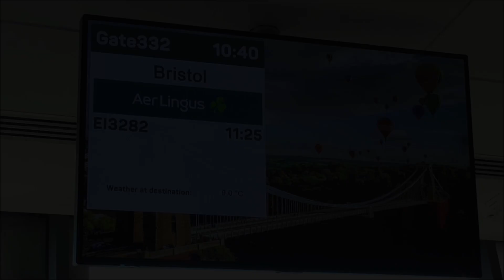Aer Lingus Regional EI-GZV Dublin-Bristol 14th October 2023 (Trip Report)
Today I Flew To Bristol, One Of My Favourite UK Airports Onboard Aer Lingus Regional EI-GZV! An Amazing Flight Indeed, This Was My 20th Flight To Bristol On My 15th Emerald Airlines As Well,  So How Did It Go?

We Boarded Our ATR72 Around 11:05am, All 64 Passengers Boarded In About 10 Mins, 64 Passengers Is Quite Full With Only 6 Spare Seats
We Pushed Back On Time And Waited In A Small Queue Of Aircraft For A Runway 28R Departure.

We Took Off At 11:37, 12 Mins After Our Scheduled Take-off, We Banked Right Then Left And Flew Over The Wicklow Mountains, Just Over The Tip Of Pembrokeshire, Wales We Turned Left For The Descent And Approach Into Bristol! At 12:25 We Banked Over Filton And Tate, Bristol, With The City And The Iconic Clifton Suspension Bridge In View.

At 12:31 We Touched Down On Runway 27 Arriving 14 Mins Early , We Hit The Runway Just Before The Charlie Taxiway and Vacated On The Narrow Delta Taxiway, Coming To Stop In 657 Metres! Quite A Quick Landing. We Then Taxied To Stand 28 On The West Apron, Were All 64 Passengers Disembarked To A Bus Which Took Us To The Arrivals Area

A Wonderful, On-Time, Smooth Flight With Aer Lingus Regional Operated By Emerald Airlines, Here Are The Main Stats To This Flight Below:

Flight Details
Airline: Aer Lingus Regional opr. Emerald Airlines
Aircraft: ATR72-600
Reg: EI-GZV
Age: 10 Years 1 Months
Flight No. EI3282
Callsign: EAI82AG
Seat: 8F
Price: 32.99 + 3.99 (Seat) Euro (Including 2 Cabin Bags)
Capacity: 70
Todays Pax: 64
Takeoff: 11:25 (11:37)
Landing: 12:45 (12:31)
Gate DUB: 332
Flight Time: 54 Mins
Stand DUB: 50R
Stand BRS: 28
RWY DUB: 28R
RWY BRS: 27